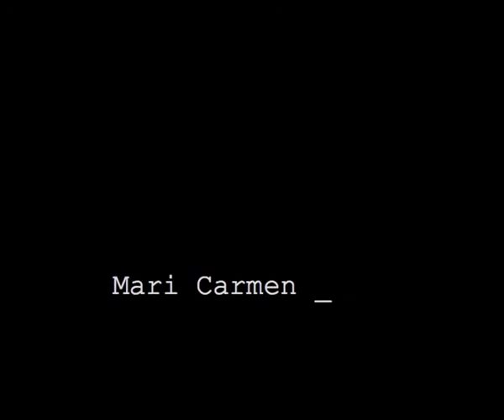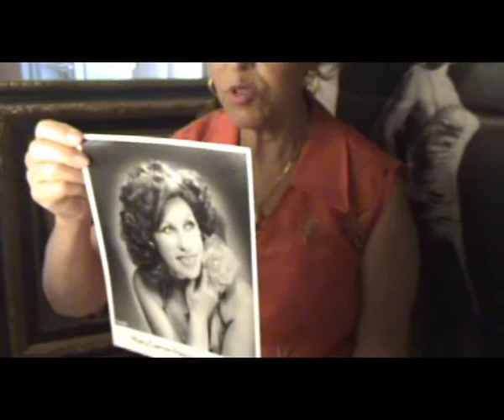A memoria do tempo 1/3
En feminino: a voz das mulleres.

Programa do departamento de igualdade do Concello de Camariñas que pretendeu incentivar e coordinar a participación cidadá en cada unha das actuacións executadas. Creáronse grupos de traballo para poder articular a relación directa entre o tecido comunitario e o concello.